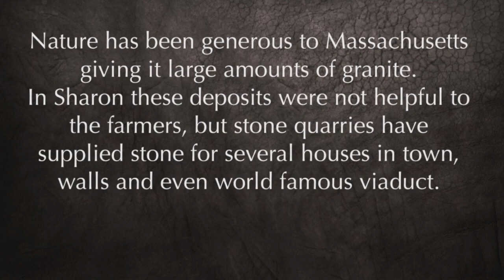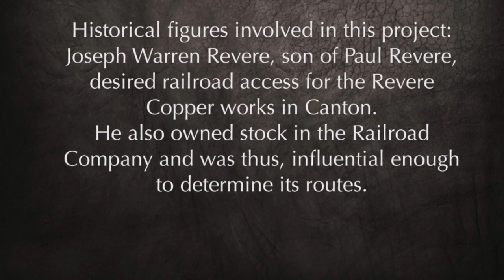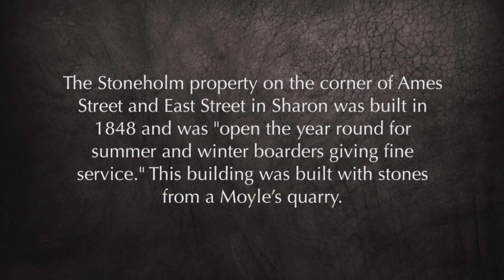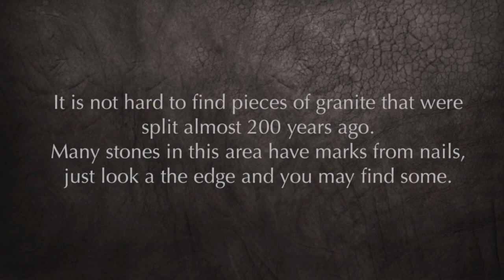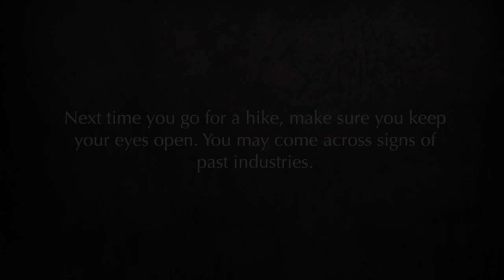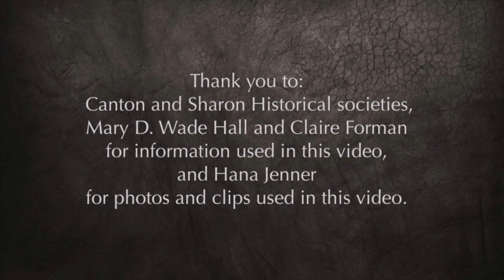Canton viaduct - Moyle's quarry - Borderland State Park - Sharon Massachusetts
A long forgotten quarry lies hidden inside Borderland State Park. There are trails that lead to the site, but unless you are really paying attention you might miss it. The site is part of a piece of history for railroad transportation in our area.
In this video you can learn more about the quarry as well as Canton Viaduct.